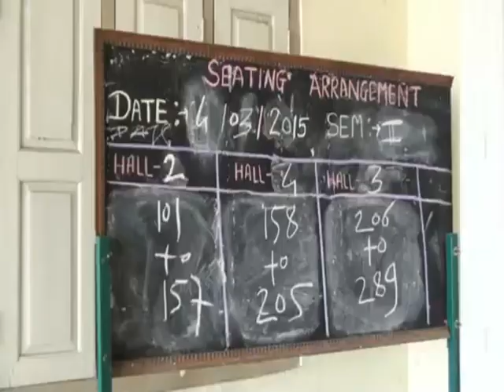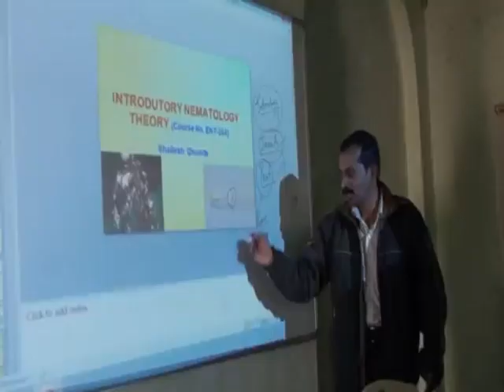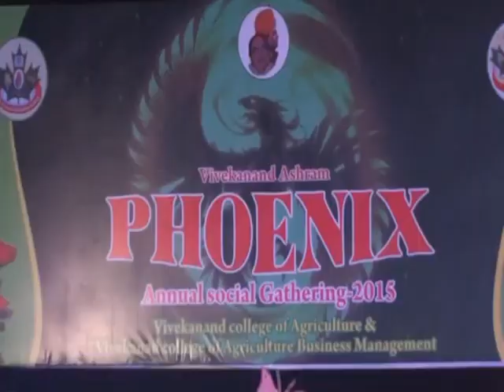Vivekanand Ashram Live